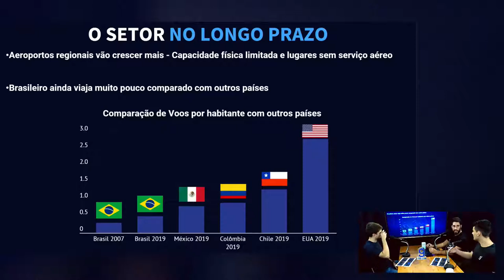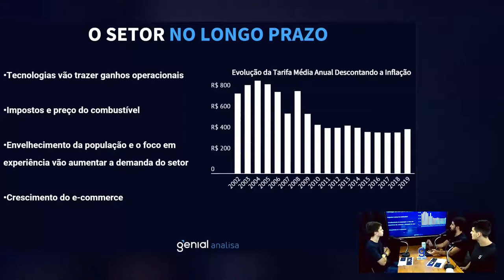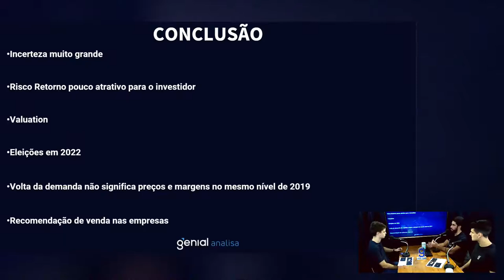O futuro incerto do setor aéreo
Participação dos analistas Romulo Mandarino, Bruno Bandiera e Bruno Rosolini